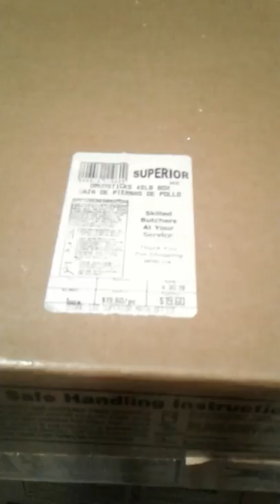RAW FEED IS THE BEST FEED, IS MY MOTTO , FUCK KIBBLE